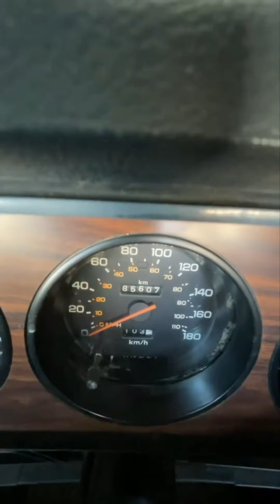دوج رام موديل 1988..Dodge Ram power Wagon 250 4X4..اشتراكك🏷وتفعيل🔔دعم للقناة👍✅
⛔ اشتراكك🏷وتفعيل🔔دعم للقناة👍✅
👈للطلب و الاستفسار اكثر على حسابنا بالانستقرام :

 vip_classics@

✅ ادعمنا بالإشتراك وتفعيل الجرس 🔔 والنشر لمشاهدة عروضنا القادمة
تلقرام القناة :
📌📑 بعض التفاصيل :
1988 Dodge Ram power Wagon 250 4X4
مجهزة ومعدلة تعديل جميل
صدام/بمبر حديد امامي مع ونش
صدام/بمبر حديد خلفي
القير موضب بالكامل

ممشى 85,600 كيلو فقط
داخلية مجددة قبل سنتين تقريبًا
الزجاج الخلفي مفصول

السعر المطلوب أدناه شامل جميع المصاريف وصولا إلى ميناء بلد المشتري ولا يشمل آي مصاريف إضافيه يتم إحتسابها بعد الوصول مثل الجمارك والقيمة المضافة وإصدار اللوحات و...إلخ ⛔

32 الف دولار كندي 🇨🇦
94 الف ريال سعودي 🇸🇦
7,585 دينار كويتي 🇰🇼
92 الف ريال قطري 🇶🇦
93 الف درهم إماراتي 🇦🇪
9,420 دينار بحريني 🇧🇭
9,700 ريال عماني 🇴🇲

millionaires#

00:00 ✅ المقدمة
00:04 ✅ البداية